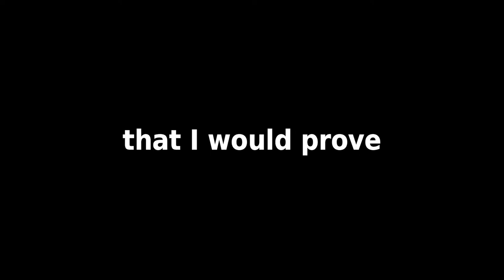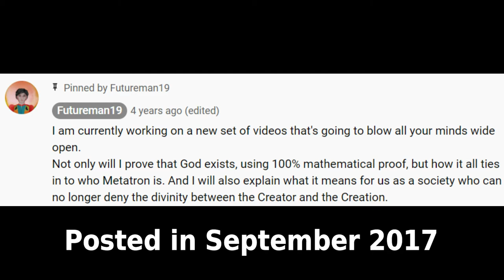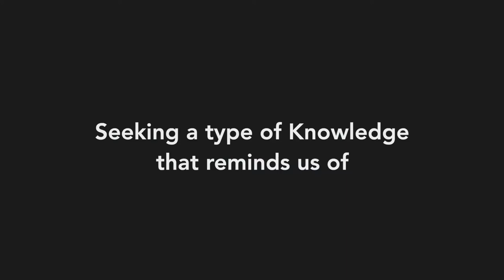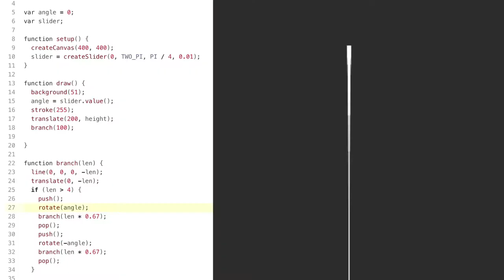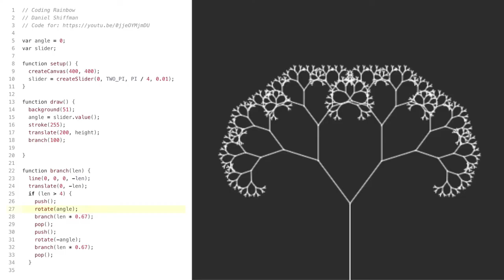Proof of God [TRAILER]